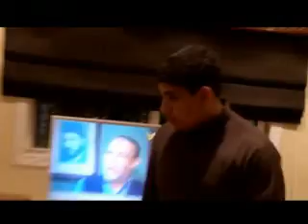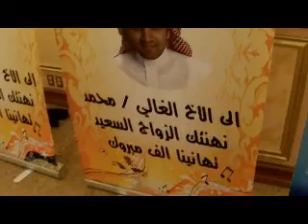زواج محمد علي العصفور1432هـ